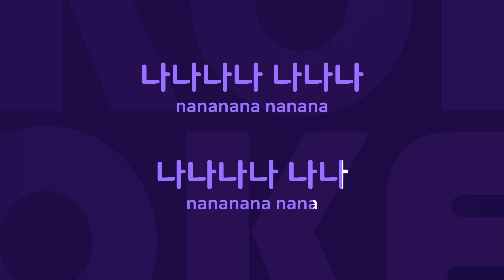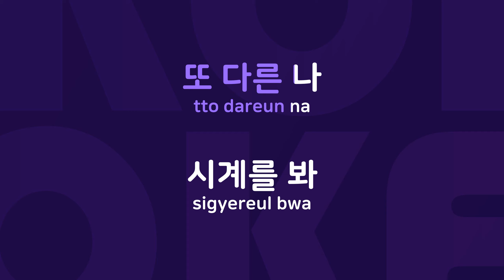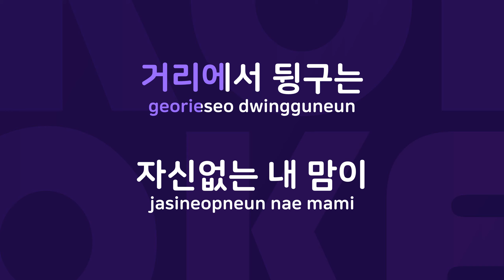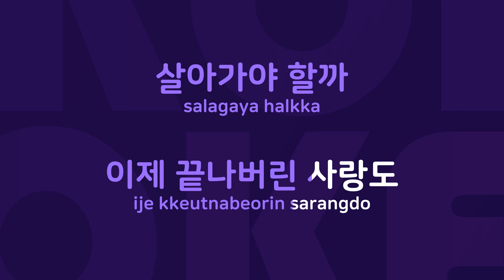얼굴없는 나 : Originally Performed By 성진우 Karaoke Verison